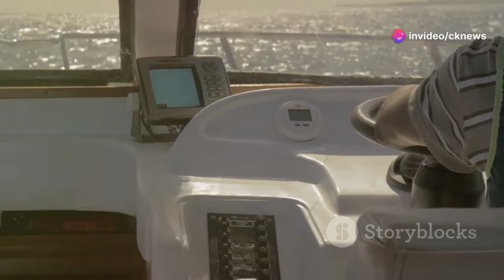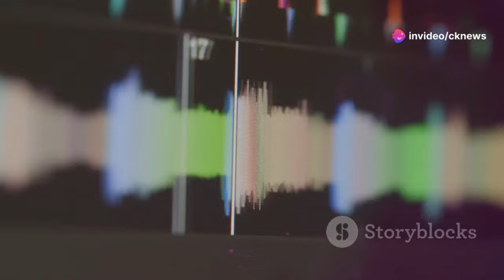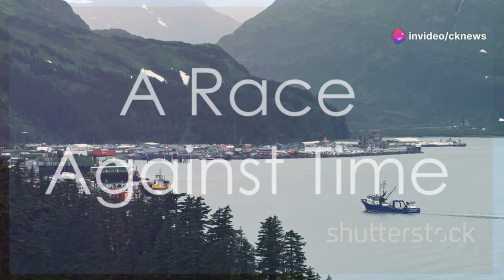Alaska's Fishermen on the Brink - Hundreds of Tons of Fish Taken Daily - At What Cost?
Alaska's Fishermen on the Brink: The True Cost of Modern Fishing

Dive into the rugged world of Alaskan fishermen as they brave the treacherous Bering Sea to bring fresh seafood to your table. Discover the intense physical demands, passion, and respect for traditional values that define their daily lives. Explore the diversity of Alaskan fisheries, their critical role in the U.S. seafood market, and the economic impact on local communities. Learn about the high-tech advancements like GPS, sonar, and hydraulic equipment that revolutionize modern fishing while addressing sustainability concerns. Understand the importance of responsible fishing practices and making informed seafood choices to protect Alaska's marine ecosystem for future generations.

OUTLINE:
00:00:00 The Last Frontier's Grit
00:01:46 Feeding the Nation
00:03:32 Battling the Bering Sea
00:04:08 From Nets to Navigation
00:04:49 Finding Fish in the Deep
00:05:33 Flash Freezing for Freshness
00:06:08 Depleting the Stocks
00:08:16 A Race Against Time
00:08:56 Impact on Fishing Communities
00:09:34 Responsible Fishing Practices
00:10:13 Securing the Future of Alaska's Fisheries